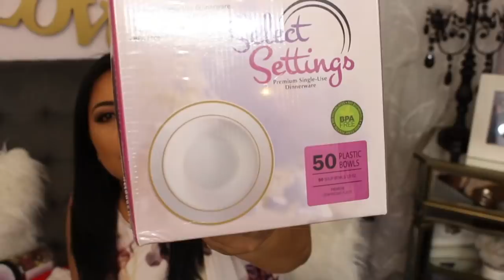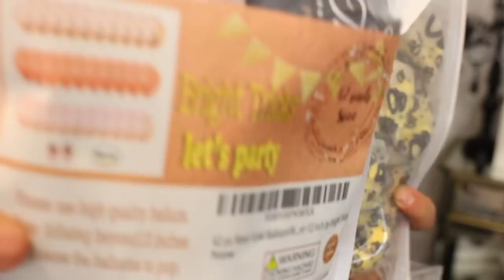Compras pa ra mi cumpleaños/🎂 cuantos cumplo?🤔💖